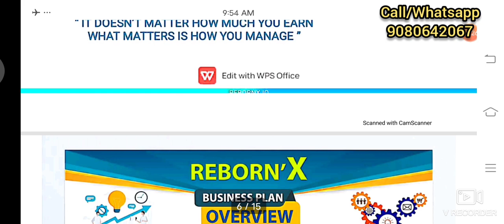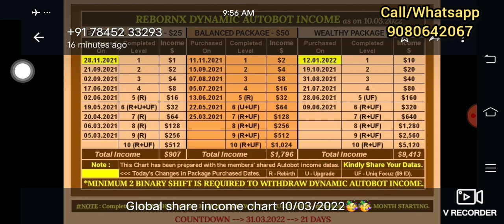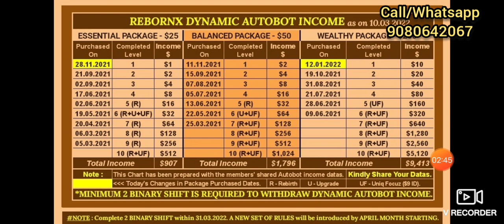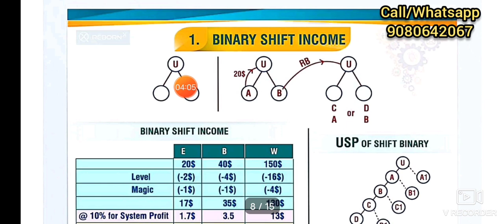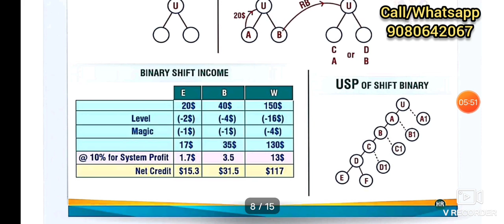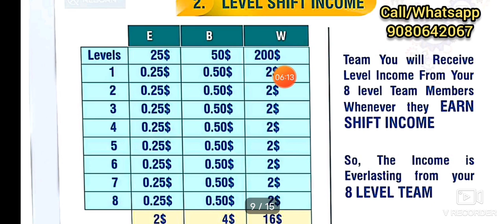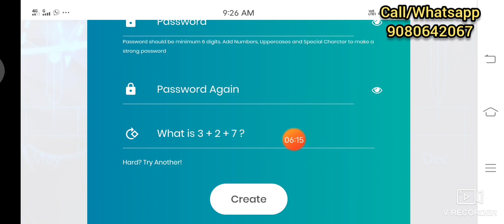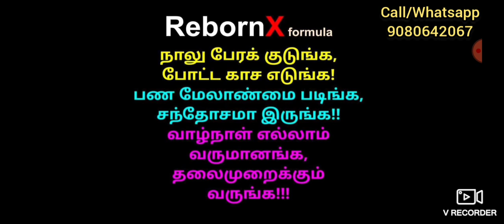RebornX தினம்தோறும் Rs.1200/- சம்பாதிக்கலாம்// மாதம் Rs.36,000/- வருமானம்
Register Pannittu Next Login Pannunga